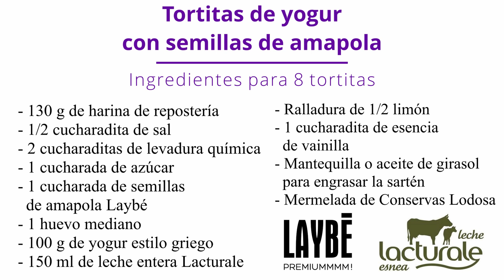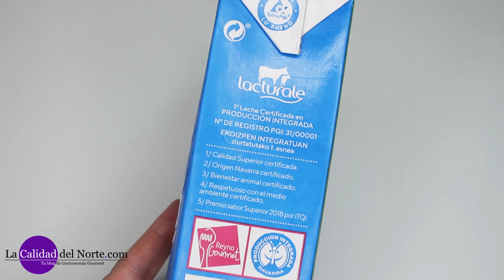Tortitas de yogur y semillas de amapola | Receta casera y fácil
¡Bienvenidos gourmets! Hoy vamos a poner un punto dulce a la vida. ¿Qué os parece hacer unas tortitas esponjosas de yogur y semillas de amapola? Deseo cumplido.

***INGREDIENTES***
Para 8 unidades
- 130 g de harina de repostería
- 1/2 cucharadita de sal
- 2 cucharaditas de levadura química
- 1 cucharada de azúcar
- 1 cucharada de semillas de amapola Laybé
- 1 huevo
- 100 g de yogur griego natural
- 150 ml de leche entera Lacturale
- Ralladura de 1/2 limón
- 1 cucharadita de esencia de vainilla
- Mantequilla o aceite de girasol para engrasar
- Mermelada de Conservas Lodosa